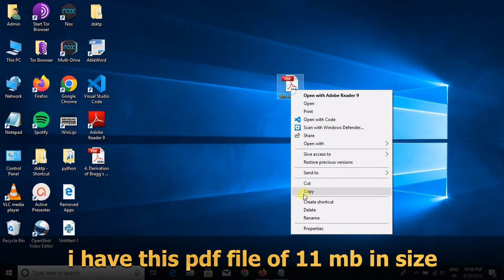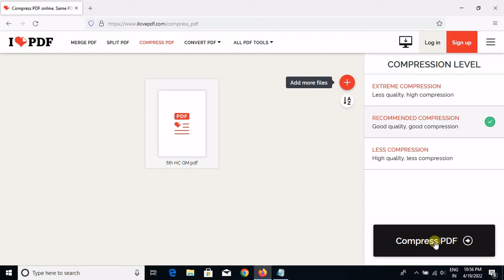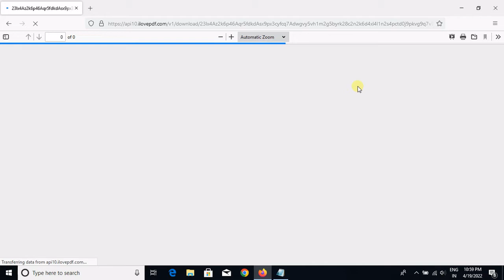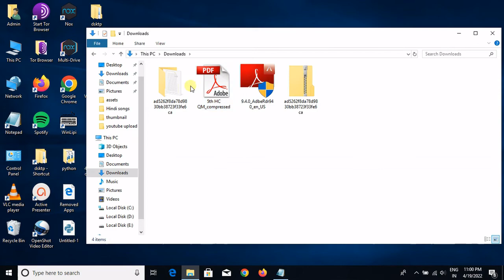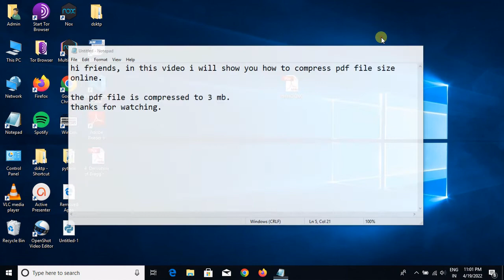New Website to Compress PDF File Size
Hi friends, in this tutorial video i will show you how to compress a pdf file in windows 10 pc.

PDF compressor balances an optimised file size against the expected quality of images, fonts and other file content

Queries Solved :
1. reduce pdf file size online
2. pdf size converter
3. reduce pdf size mac
4. compress pdf file size
5. reduce pdf file size below 100 kb